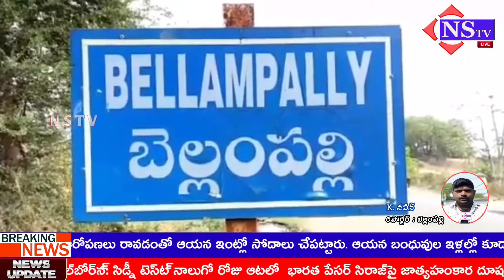Nstv#బెల్లంపల్లి అభివృద్ధి కాగితాలకే పరిమితం - బీజేపీ పట్టణ అధ్యక్షుడు కోడి రమేష్